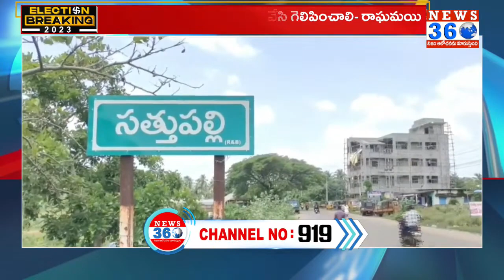Sathupalli Congress MLA Candidate Matta Ragamayi Dayanand About Election Campaign@News360Telugu.